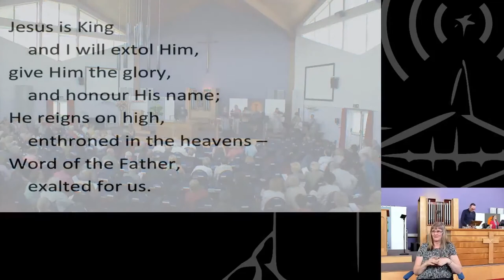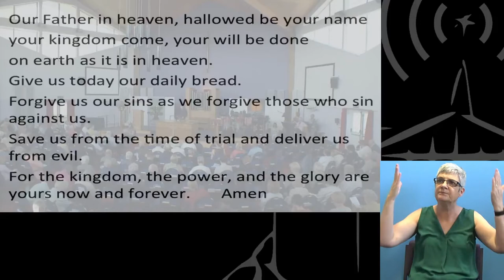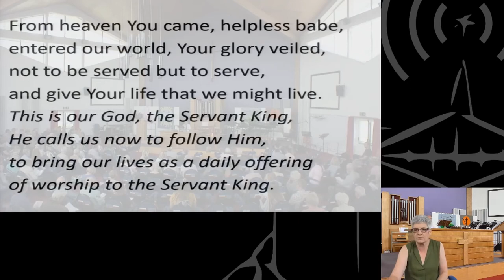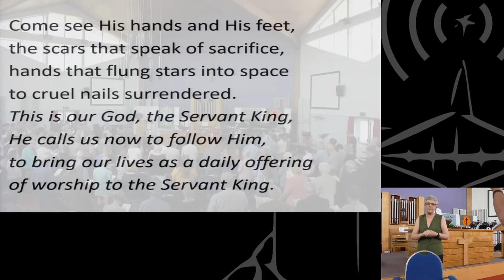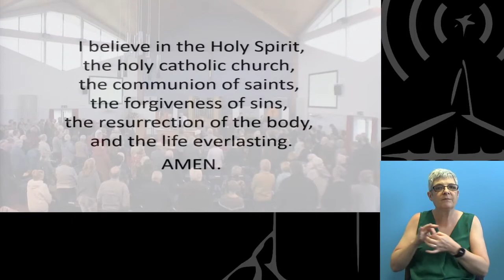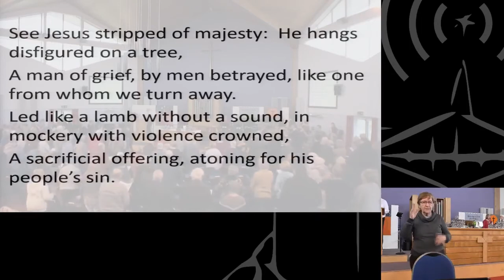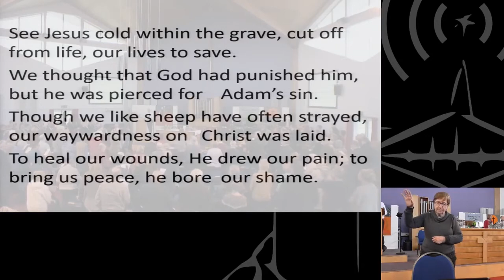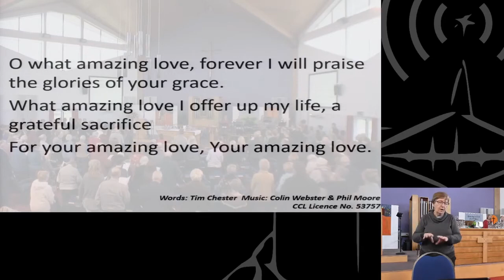06 June 2021 [Signed] - Claremont Morning Service